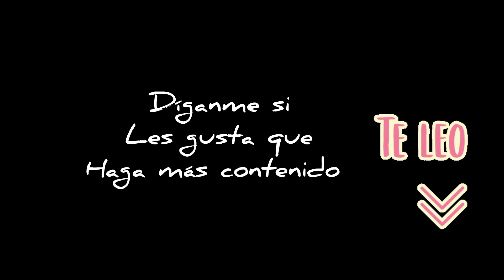JASPER HALE | Su historia y transformación | Datos generales